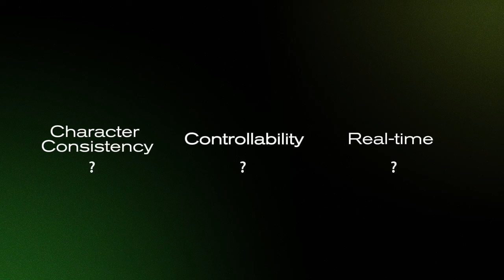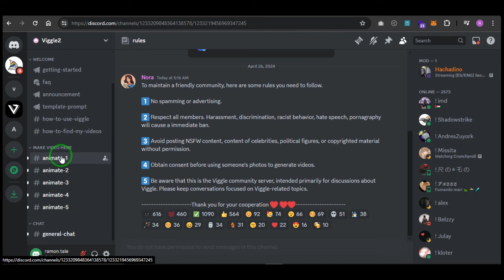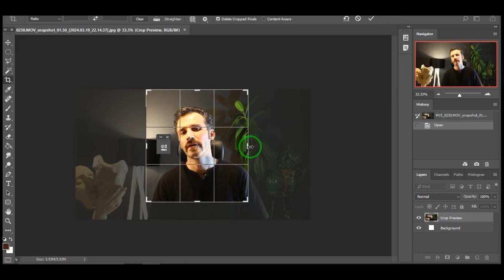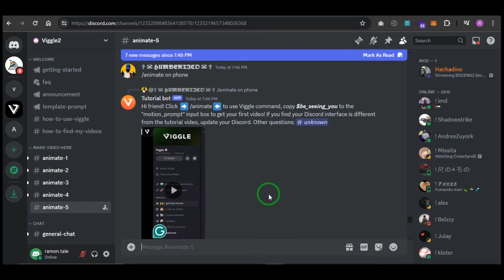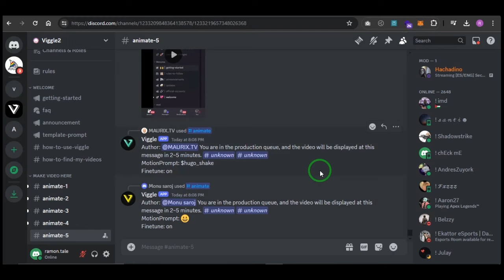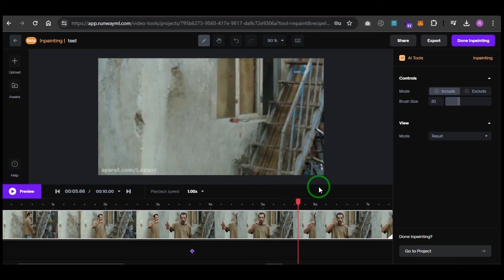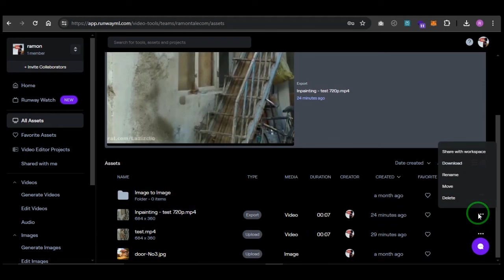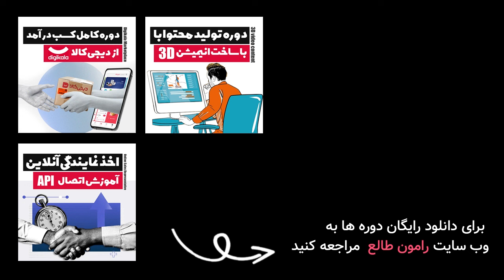ویدیوهای وایرال اینستاگرام یا توئیتر رو چطور با هوش مصنوعی میسازن (معرفی viggle.ai)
تو این قست میریم سراغ هوش مصنوعی بینظیری به اسم viggle، این هوش مصنوعی تخصصا روی انیمیت کارکترها کار  میکنه، مثلا میتونید یک ویدیو رو به عنوان مرجع در اختیارش قرار بدید تا کارکتر مد نظر شما رو طبق ویدیو انیمت کنه و به حرکت در بیاره، با این ابزار این روزهای ویدیوهای وایرال زیادی تولید میکنند و امروز قصد دارم بهتون توضیح بدم که این هوش مصنوعی چطور کار میکنه و چطور میشه توش به رایگان ثبت نام کرد با من همراه باشید و این آموزش ارشمند رو از دست ندید.

دستور استفاده شده➤
$lil_yachty_stage_entrance

00:00 ➤➤➤ هوک
00:43 ➤➤➤ مقدمه
01:34 ➤➤➤ نحوه استفاده از هوش مصنوعی viggle
09:44 ➤➤➤ انواع استفاده های این هوش مصنوعی و قسمت پایانی